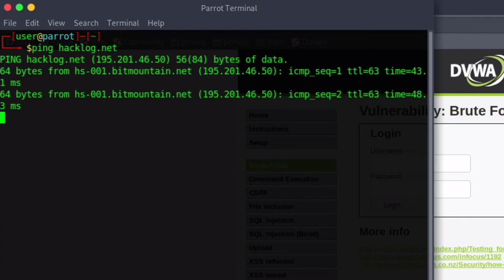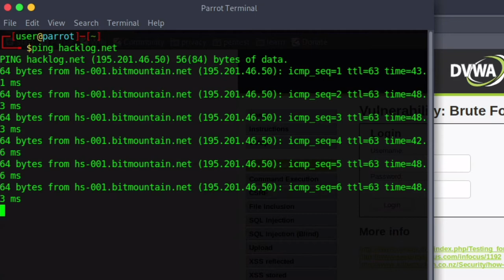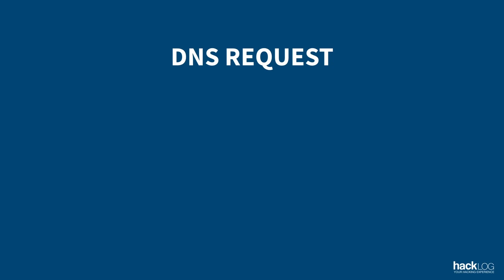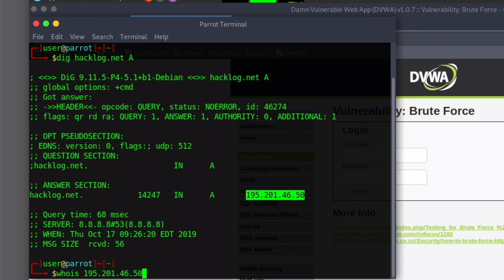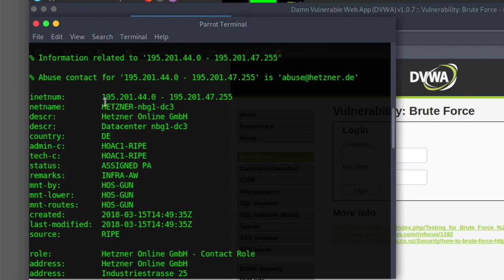HACKLOG 2x10 - Analisi Indirizzo IP (Information Gathering)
ℹ️ L'IP è un'informazione fondamentale che determina l'indirizzo virtuale di una macchina sul web: conoscerlo ci permette di sapere dove il sito risiede fisicamente e, con buona probabilità, ha meno meccanismi di difesa (es: Reverse Proxy).